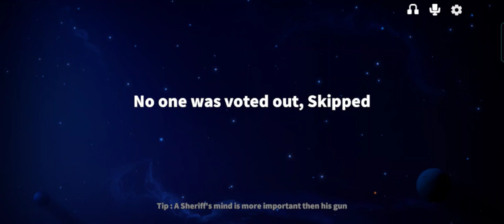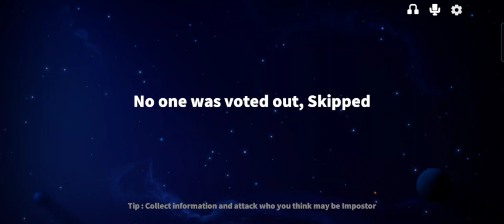AWIT TALAGA I REREVIVE NAKO NI REPORT PA NG HATERS NI LANDO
Yo. Whatsup? Welcome to my channel KLEIR TV na kung saan ay nag tatalakay ako ng mga ibat ibang content katulad ng mga Trending na pangyayare, mga tutorial ng ibat ibang bagay, mga nagyayare sa hiphop, pag update sa mga anime/manga at sport
kung bago ka lang sa channel ko o naligaw ka lang ay wag mung kalimutan mag iwan ng like, comment at pakipindot narin ang SUBSCRIBE BUTTON at NOTIFICATION BELL para UPDATED ka sa mga ilalabas ko pang video , maraming salamat godbless :)